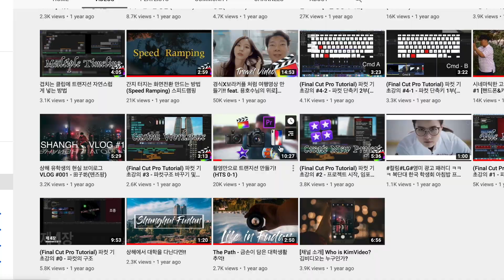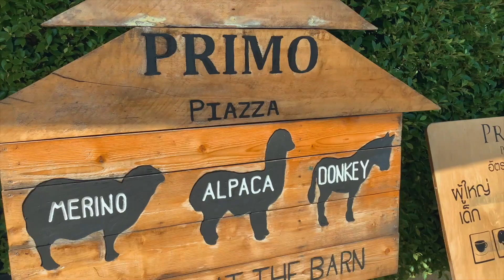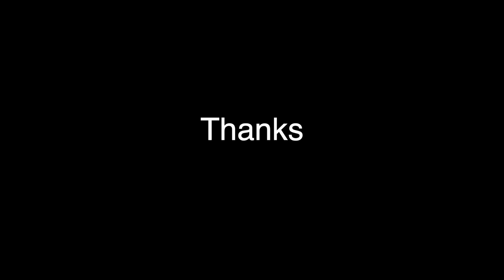나의 시작 | 첫영상 만든지 1년째되는 날 feat.김비디오(KimVideo)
특별할것 없어보이는 오늘은 제가 태어나서 처음으로 영상을 만든날이에요. 편집이란 과정을 거친 영상을 처음으로 완성한날
공교롭게도 지금 여기는 카오야이구요. 제 첫 영상의 배경이었습니다.
문득 오늘을 기록해야겠다는 생각이 들어서 카메라를 켰어요.

●Seum Dero feat. Justine - Believe In Us [Bass Rebels Release]

Seal's Gear
Main Camera : A7M3
Sub Camera : A6400
Lense : SEL16-35GM, SEL24-105G, SEL10-18
Camera MIC : Deity D3, Rode Wireless Go
Indoor MIC : Rode NTG4+
Recorder : Zoom H5
Editor : FCPX